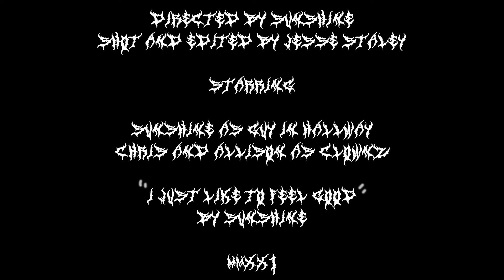Poodle Head - "I Just Like To Feel Good"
The 1st song of his forthcoming album "Poodlehead" released July 23rd via Shiny Boy Press.

Directed by Adam "Sunshine" Sommers
Filmed & Edited by Jesse Staley

Starring:
Sunshine as "Guy in Hallway"
Chris & Allison as "Clownz"

Instrumentation, Written, Mixed by Adam "Sunshine" Sommers
Mastered by Daniel Gurley